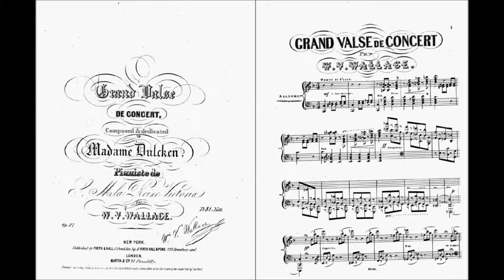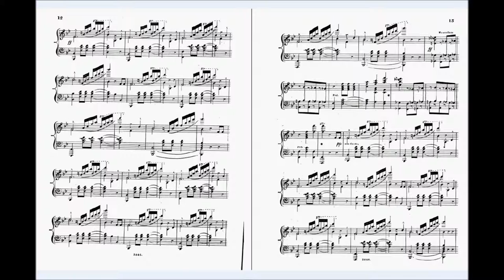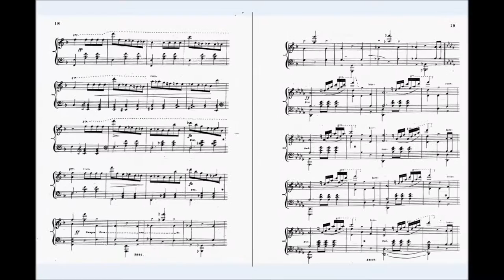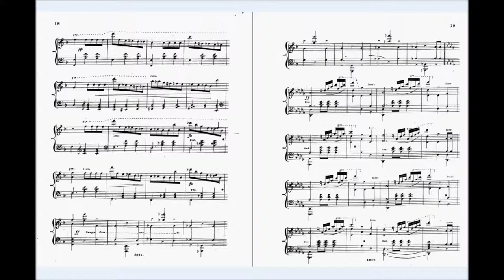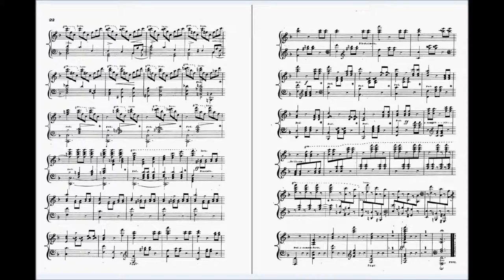Grande Valse de Concert (William Vincent Wallace)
A ne pas confondre avec William Ross Wallace (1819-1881), parolier de la même époque, William Vincent Wallace est né à Waterford, en Irlande, le 11 mars 1812 ; et mourut au Château de Bagen, Sauveterre de Comminges, près de Barbazon, Haute Garonne, le 12 octobre 1865. C'était un compositeur et interprète qui étudia à la fois le piano et l'orgue ainsi que le violon. Il était marié à Isabella Kelly et plus tard à Hellen Stoepel. Il a composé six opéras achevés dont son premier Maritana et son troisième Lurline ont été les plus réussis. Parmi les autres figurent Matilda; ou, La Pucelle de Hongrie, La Sorcière d'ambre et La Fleur du désert.